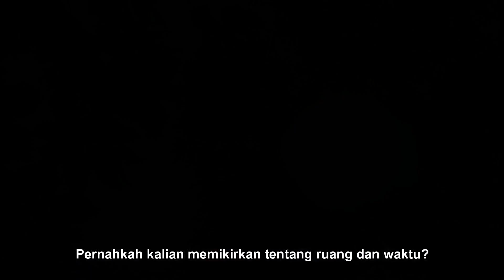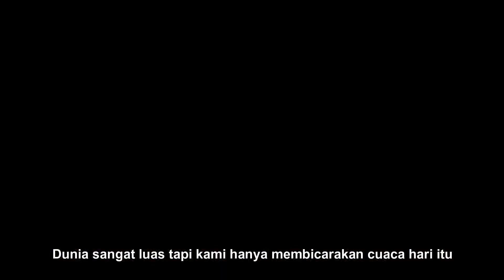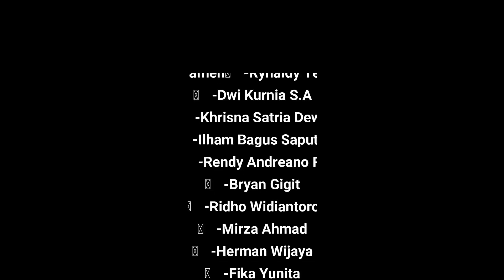Cinematografi Competition 2020 - 11 MIPA 5